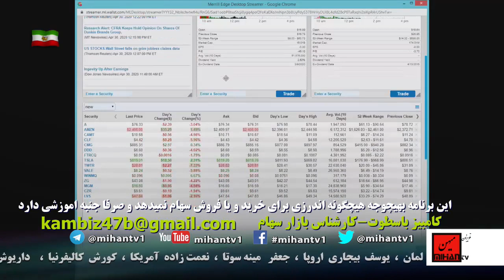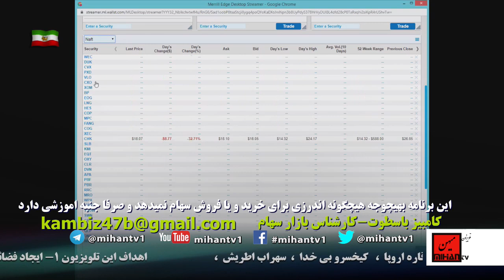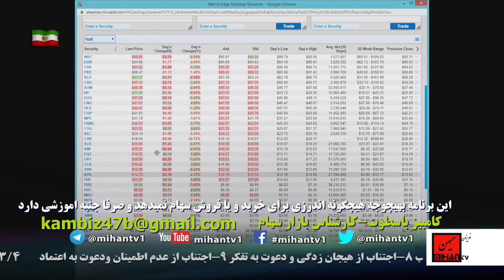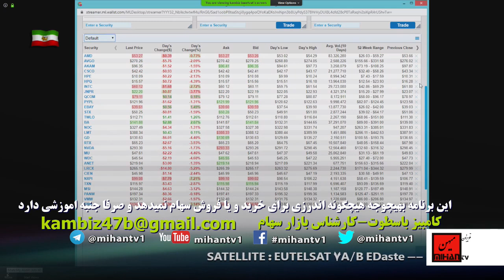اقتصاد وسیاست در رابطه با بازار سهام در نگاه کامبیز باسطوت برنامه 197در سی ام آپریل 2020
ادرس رادیو در ساته لایت:
Satellite: Eutelsat 7A-7B @ 7 Degree East
Transponder: A1
Frequency: 10721 MHz
Polarity: Horizontal
Symbol Rate: 22.000
FEC: 3/4
اقتصاد و سیاست برنامه ی است که در آن کامبیز باسطوت به تشریح بازار سهام  مپردازد این برنامه روزهای پنجشنبه ساعت 9 صبح بوقت کالیفرنیا از تلویزیون میهن پخش میگردد